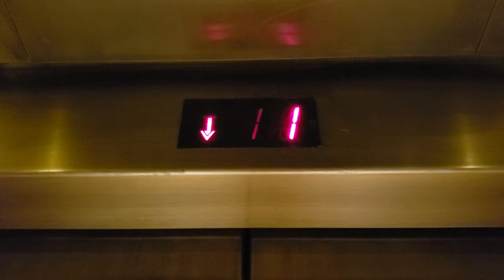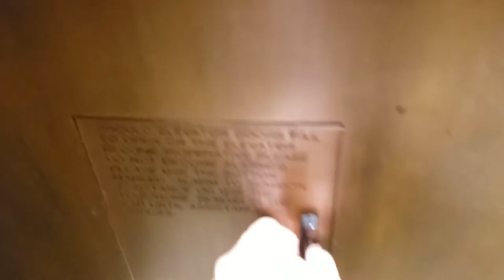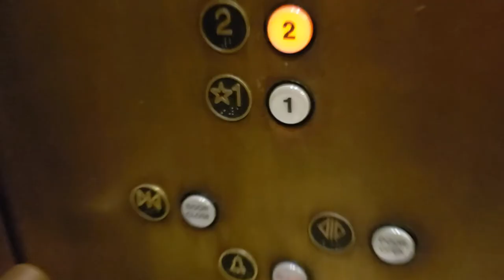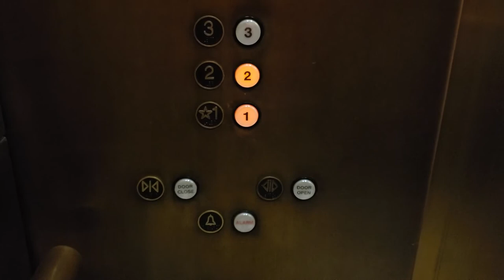Efficient Schindler 700A Traction Elevators @ Nordstrom, Somerset Collection North, Troy, MI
Filmed with Samsung Galaxy S9 on August 5, 2019

These are the elevators at Nordstrom Somerset Collection North. These are some pretty nice 700As, identical to the ones in the Nordstrom stores at Park Meadows, Woodfield, Short Hills, and a bunch of other malls. They have rather loud door operators, but are otherwise very nice. These lifts go very fast for three floors, and run flawlessly. They're the fastest elevators at Somerset, or even at any mall in the Detroit area.

SPECIFICATIONS:

Quantity: 2
Floors served: 3
Manufacturer: Schindler
Type: Traction
Model: 700A
Fixtures: Custom RT
Capacity: 3500 lb
Year installed: 1996
Michigan serial numbers: 31018 / 31019